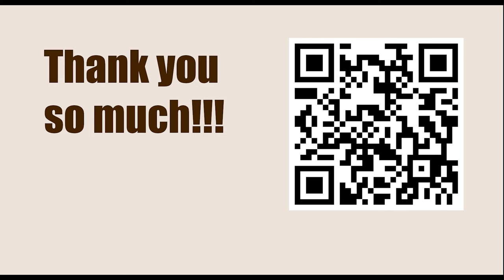World Championship 2018, London, ENG - Round: 3 || Magnus Carlsen vs Fabiano Caruana